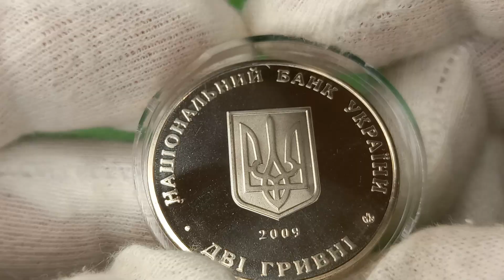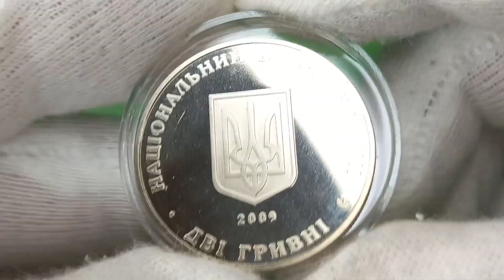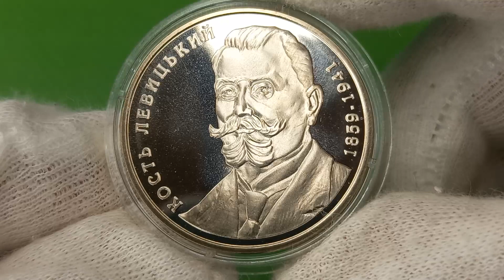Кость Левицький, 2 гривні 2009 рік, Україна. Kost` Levytskyi, 2 hryvnias, 2009, Ukraine.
Присвячена українському юристу, громадському і державному діячеві, голові уряду Західноукраїнської Народної Республіки - Костю Левицькому.

На аверсі монети в центрі зображено малий Державний Герб України, під ним - рік карбування монети 2009, по колу розміщено написи: НАЦІОНАЛЬНИЙ БАНК УКРАЇНИ (угорі), ДВІ ГРИВНІ (унизу) та логотип Монетного двору Національного банку України.
На реверсі монети зображено портрет Костя Левицького, праворуч від якого розміщено роки життя - 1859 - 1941, ліворуч напис півколом - КОСТЬ ЛЕВИЦЬКИЙ.

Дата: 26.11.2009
Номінал: 2 гривні
Метал: нейзильбер
Маса: 12.8 г.
Діаметр: 31 мм.
Тираж: 35 000 шт.

The commemorative coin with the face value of 2 hryvnias has been issued in pursuance of the President of Ukraine`s Decree `On Commemoration of Outstanding Figures of the Ukrainian People`s Republic and West Ukrainian People`s Republic` № 793 of May 16, 2005, and is dedicated to a Ukrainian legal expert, public and state figure, head of the Government of the West Ukrainian People`s Republic - Kost` Levytskyi.

On the obverse there are: the Small Coat of Arms of Ukraine in the centre, the coin issue year indication 2009 thereunder, two semicircular inscriptions - Національний банк України (National Bank of Ukraine) above and ДВІ ГРИВНІ (two hryvnias) below together with the logotype of the National Bank of Ukraine Mint.
On the reverse there is a portrait of Kost` Levytskyi, indication of the years of his life 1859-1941 (to the right) and the semicircular legend КОСТЬ ЛЕВИЦЬКИЙ (Kost` Levytskyi) to the left.

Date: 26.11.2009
Denomination: 2 hryvnias
Metal: nickel silver
Weight: 12.8 g.
Diameter: 31 mm.
Circulation: 35,000 pcs.